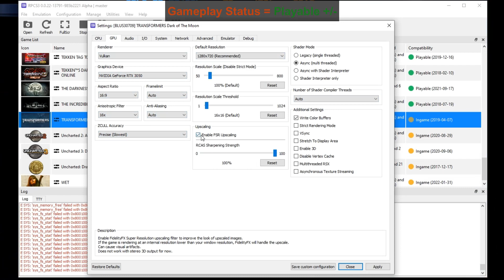Transformers Dark of the Moon PC Gameplay | RPCS3 | Full Playable | PS3 Emulator | 1080p30FPS | 2022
How to play Transformers: Dark of the Moon on Pc | RPCS3 Emulator | 100% Playable | 2022 Updated | Performance Test | Best Settings  | Tutorial / Easy Guide
Transformers Dark of the Moon (PS3 Videogame) | 1080p 30FPS | Vulkan | AMD FidelityFX Super Resolution | PS3 Emulator Gameplay

Status: Playable +/-

Rev Adil - My Specs:
MOBO: GIGABYTE H510M-H.
RAM: 2x8GB DDR4-3200 MHz.
SSD: M2 NVMe XPG 1tb.
GPU: NVIDIA GeForce RTX 3050, 8GB GDDR6, ForceWare 512.95
OS: Windows 10 Pro, 64-bit.
Recording: NVidia GeForce Experience.
Monitoring: MSI Afterburner.

0. Intro + Settings 00:00
1. Transformers Dark of the Moon PC Gameplay 00:41
2. Transformers Dark of the Moon Segment 04:03

Transformers Dark of the Moon pc,
Transformers Dark of the Moon on pc,
Transformers Dark of the Moon pc gameplay,
Transformers Dark of the Moon gameplay,
Transformers Dark of the Moon gameplay on pc.
rpcs3 games,
rpcs3 emulator,
littlebigplanet,
littlebigplanet 3,
rpcs3 lbp,
lbp rpcs3,
lbp2 rpcs3,
infamous rpcs3,
rpcs3 rdr,
rpcs3 2022,
Transformers Dark of the Moon rpcs3,
rpcs3 latest 2022,
rpcs3 custom,
Infamous 2,
Infamous 2 emulator,
Infamous 2 rpcs3,
infamous,
infamous pc,
infamous ps3,
infamous rpcs3,
rpcs3 emulator Transformers Dark of the Moon,
rpcs3 fsr,
rpcs3 fidelity fx,
playstation 2,
playstation vita,
playstation 3,
playstation 4,
ps3 emulator,
ps2 emulator,
psp emulator,
Transformers Dark of the Moon game,
ppsspp,